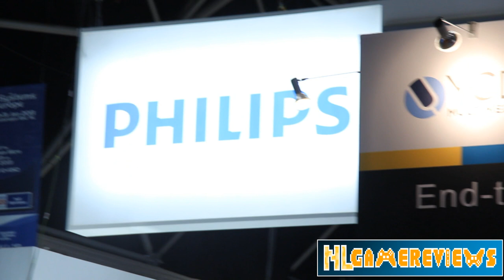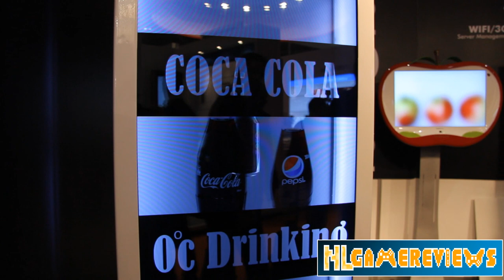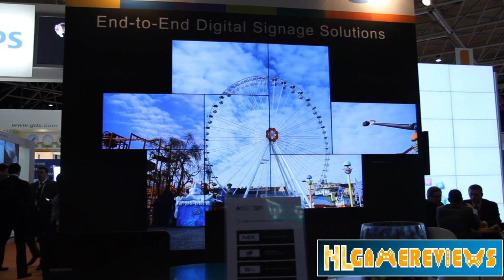[Special] ICT Beurs Amsterdam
- Vincent ging op bezoek bij de beurs in Amsterdam. Daar heb ik een kleine reportage gemaakt met middel van een voice over en velen beelden die een indruk geven wat er allemaal te zien was. Het waren 11 grote zalen waarvan we er 5 hebben bezocht. Het was te druk en te groot!